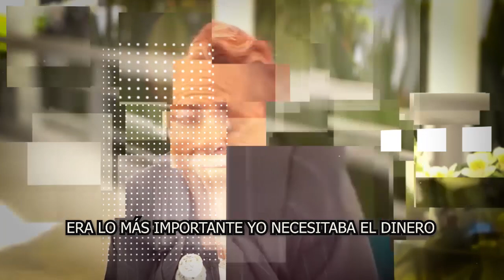🔴😤¿TALINA FERNÁNDEZ 𝗟𝗮 𝗖𝗼𝗿𝗿𝗲𝗻 𝗱𝗲𝗹 𝗽𝗿𝗼𝗴𝗿𝗮𝗺𝗮 POR CULPA DE SU HIJO?¿ 𝗵𝗮𝘆 𝗶𝗻𝗷𝘂𝘀𝘁𝗶𝗰𝗶𝗮?💥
¿TALINA FERNÁNDEZ ,𝗟𝗮 𝗖𝗼𝗿𝗿𝗲𝗻 𝗱𝗲𝗹 𝗽𝗿𝗼𝗴𝗿𝗮𝗺𝗮 , POR CULPA DE SU HIJO?,¿ 𝗵𝗮𝘆 𝗶𝗻𝗷𝘂𝘀𝘁𝗶𝗰𝗶𝗮? ,noticias recientes de thalina fernandez,chismes de la farandula en mexico,porque detuvieron al hijo de thalina fernandez,thalina fernandez fue despedida de la radio indigo,noticias actualizadas de la farandula en mexico,noticias recientes de esèctaculos,thalina fernandez noticias de ultima hora,famosos de cerca mx,chismes de los famosos lo mas nuevo en tiempo real,tv notas,chismes,hoy

elmurodelafama

¡ BIENVENIDOS ‼️

Entertainment
Television program
noticias de espectaculos
espectaculos noticias
noticias de la farandula
tv mexicana
Televisa espectaculos
chismes
escandalo de los famosos 2021
farandula 2021
chisme de farandula
karol tamiko
programa hoy
suelta la sopa
polemica
Ventaneando